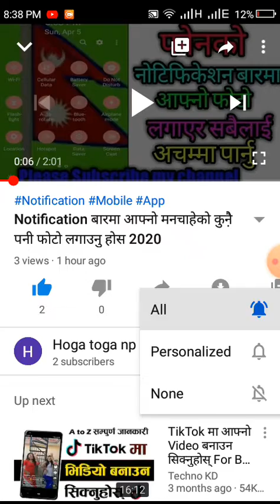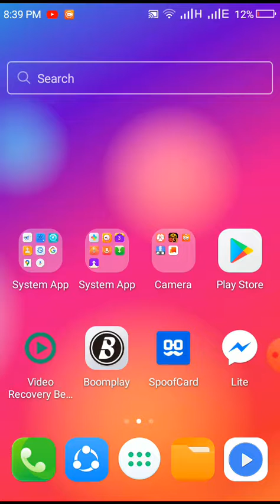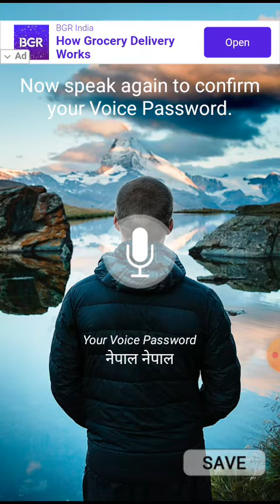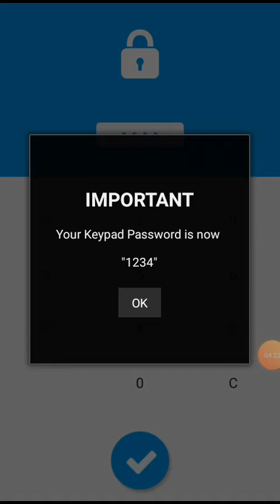Mobile scren lock मा voice lock लगाएर आफ्नो मोबाल जोगाउनु